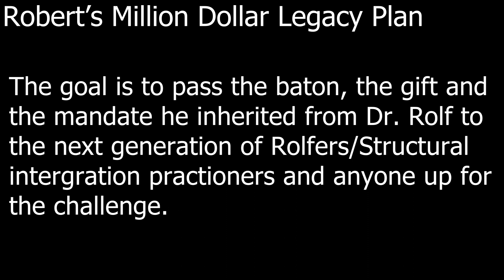Rodger Rank Rolfing Transformation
Watch how Rolfing helped Rodger and could help you!

Robert has been an Advanced Certified Rolf Practitioner since 1975. He studied directly with Dr. Rolf over the last four years of her life and served as her self-appointed east coast business assistant. Robert found all of her administrative assistants, took her to the movies, hosted her 81st birthday party, and learned how to listen to what she had to teach.